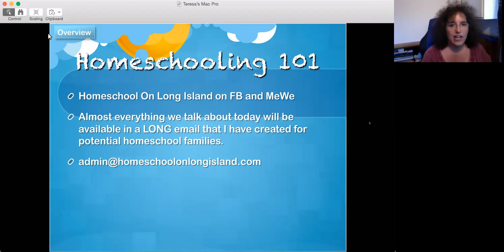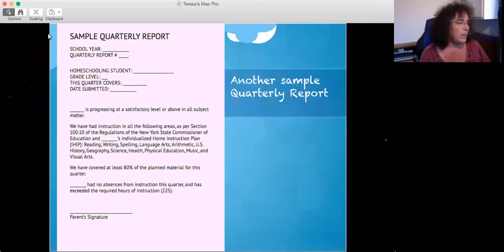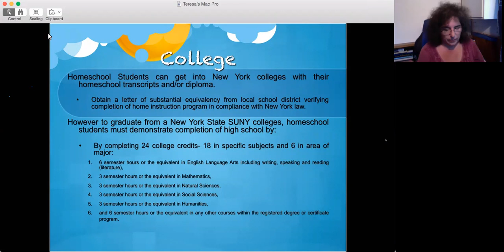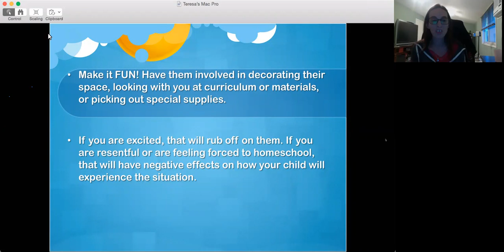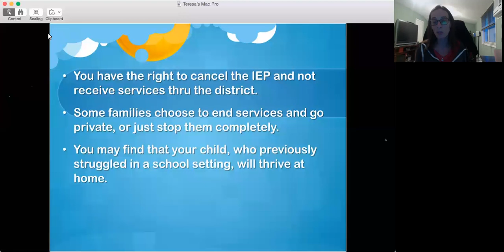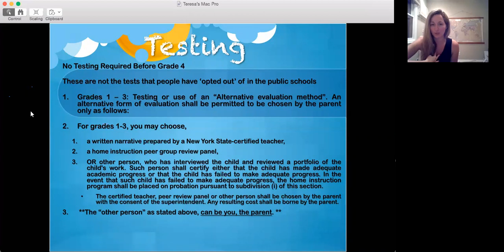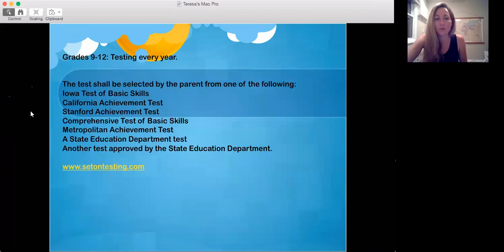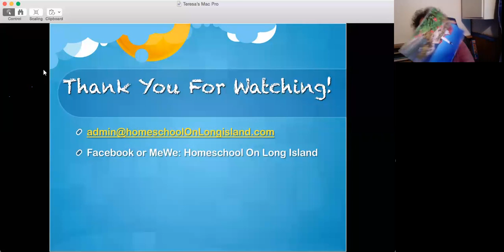Homeschooling 101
In this recorded program, representatives from Home School on Long Island guide parents who are considering homeschooling their children. New York state regulations, official paperwork, enrichment groups, learning pods, as well as the realities of homeschooling are discussed.